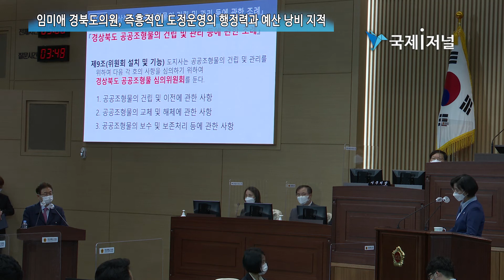경북도의회 임미애 의원, 즉흥적인 도정운영의 행정력과 예산 낭비 지적 [IIJ]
임미애의원은 도지사의 즉흥적 도정업무 추진 방식과 관련하여,

경북도의회 행정보건복지위원회 임미애 의원은 지난23일 경북도의회 임시회 1차본회 도정질문에서  경북 도정의 상당 부분이 내부의 충분한 검토 없이 이철우 도지사의 즉흥적이고 자의적 판단에   문제점을 지적하고 이에 대해 개선을 요구했다.

대표적인 사례로, 대구경북 통합신공항 추진과정에서 이철우 도지사가 제안한 군위군 대구편입은 통합신공항 이전지 약속을 받아내야 한다는 이유로 절차나 타당성을 검토조차 하지 않고 즉흥적으로 이루어진 것이라고 비판했다.

또한, 이렇게 즉흥적으로 결정되고 추진된 정책은 도청 내부에서도 쉽게 확인할 수 있다고 말하면서, 그 예로 경북도청 내 공룡 조형물을 비롯한 각종 조형물 설치가 계획성 없이 도지사의 자의적 결정으로 설치되고 이전 되는 등 불필요한 예산낭비가 심각하다고 질타했다.

이와 함께 현재 추진 중인 대구경북 행정통합 또한 도민들의 지지와 내부의 충분한 검토 없이 이철우 도지사가 성급하게 진행되는 과정에서 많은 행정력과 에너지를 쏟아부었지만 결국 아무런 성과를 거두지 못하고 있다고 지적했다.

임미애 의원은 군위군 대구편입, 도청 내 조형물의 즉흥적 설치, 대구경북 행정통합 등 이철우 도지사 임시 3년 동안 많은 의제들이 부각되었다가 성과 없이 잦아드는 일들이 반복되었고,

이는 도정 에너지를 어디에 쏟을지 몰라 우왕좌왕하는 모습으로 도민들에게 비춰졌고, 선명한 도정방향과 비전을 제시하는데 실패했다고 평가하면서,
남은 임기 1년은 내부의 충분한 논의와 검토를 거쳐 도정업무를 수행하고, 불필요한 행정력과 재원 낭비의 재발이 없어야 할 것이라고 강조했다. 마지막으로 대구경북신공항 위계 선점을 둘러싼 가덕도 신공항과의 첨예한 갈등이 예상 되는 만큼 이에 대한 철저한 준비를 해 줄 것을 거듭 요구했다.